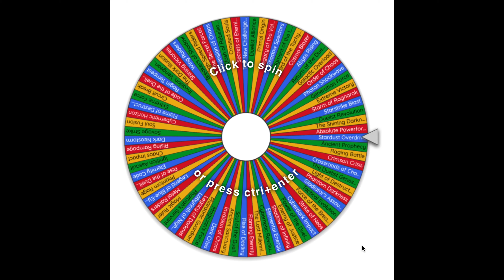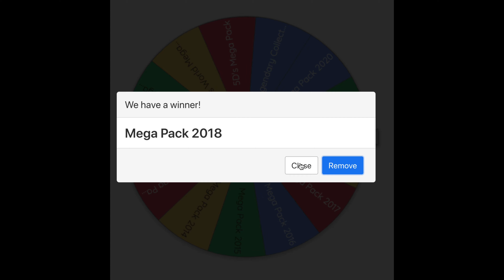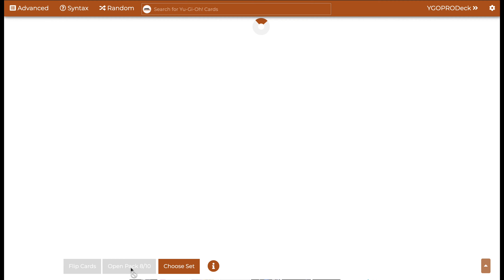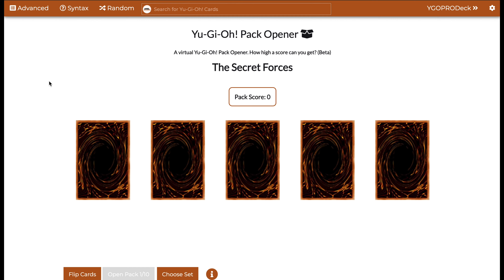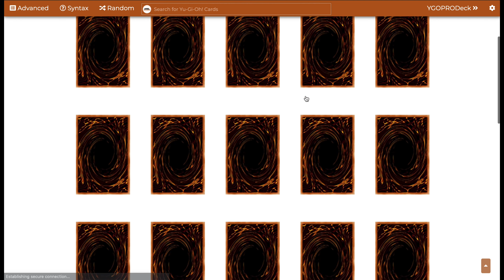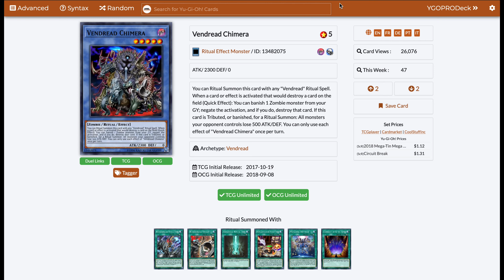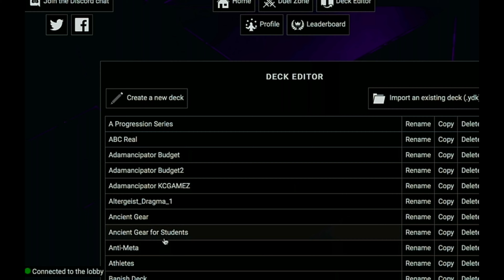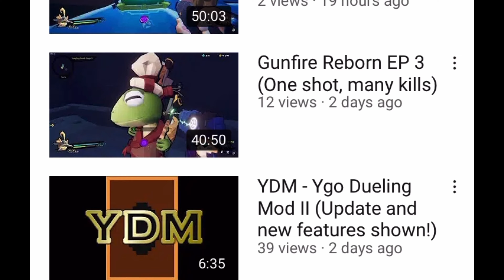Yugioh! Random Sealed Booster Battle Duels! Episode 1 - Will it be stall, burn or classic Beatdown?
Hey, guys! We're back with another new series were Shadowmew7 and I will be battling against each other using only the cards we pull from random booster sets.  The prize each time is we get to keep ONE card from the set we pull! Also, don't forget to checkout Shadowmew7's version of the video to see what he pulled!